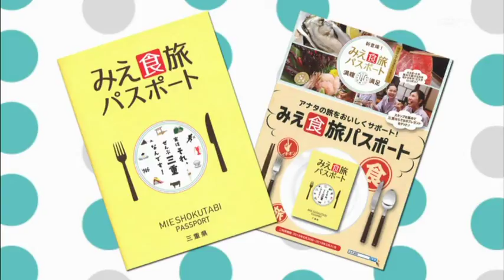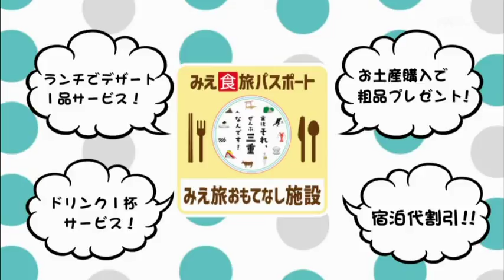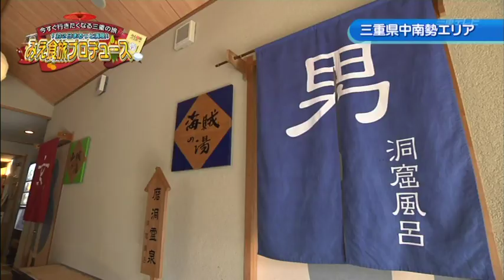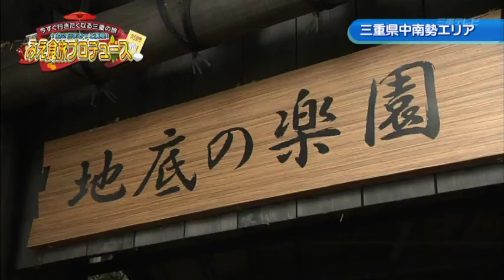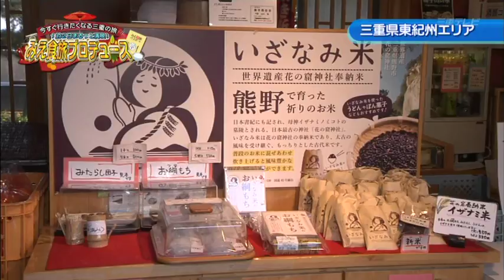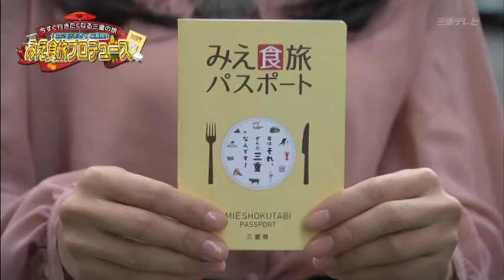2016/12/15 三重テレビ とってもワクドキ 名古屋CLEAR'S 神田理保・高井友里 出演部分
2016/12/15
三重テレビ とってもワクドキ
名古屋CLEAR'S　神田理保・高井友里 出演部分